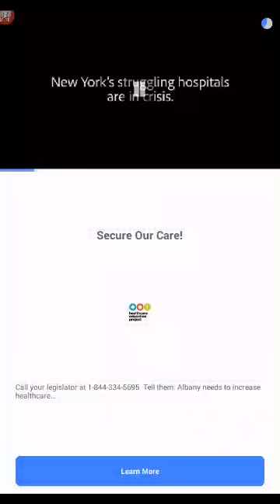Bowling king 🎳 gameplay ( restarting stages)